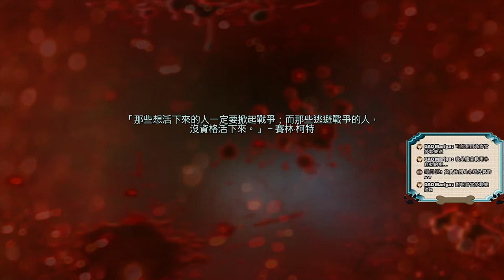千鳥「決勝時刻 無盡戰爭」老手 EP.29 盾牌戰士